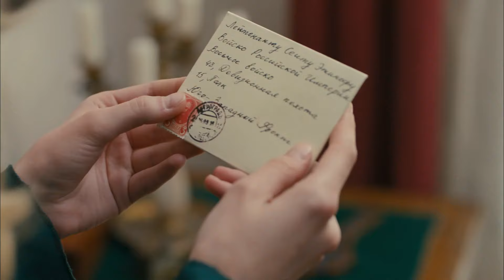Seyit'ten Ailesine Buruk Veda - Kurt Seyit ve Şura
Seyit ve babasının Şura anlaşmazlığı devam ediyor. VEDALAR ACIDIR

Kurt Seyit Eminof, Kırımlı bir Türk ailenin oğludur. Babası gibi Rus İmparatorluğu ordusunda, muhafız alayında görev yapan onurlu, lider ruhlu, başarılı bir subaydır. Çocukluğundan beri asker olarak yetiştirilen Kurt Seyit, babası gibi askeri görevini tamamladıktan sonra aile topraklarında bir hayat kurmayı hayal etmektedir. Kendisi gibi asker olan yakın arkadaşlarına ölesiye sadık, adalet duygusu çok gelişmiş ayrıca sıcak, şefkatli ve çapkın bir erkek olan Kurt Seyit’in tüm kaderi Şura’yla tanışmasının ardından Rusya’daki devrimle tamamen değişir. Şura’yla olan ilişkisi onun içinde bulunduğu tehlikeyi daha da büyütür. Kurt Seyit’in aşkı, ailesi için mücadelesi onu çok çalkantılı bir serüvenle İstanbul’a doğru yola çıkarıyor.

Oyuncu Kadrosu:
Kurt Seyit Eminof: Kıvanç Tatlıtuğ
Şura - Alexandra Verjenskaya: Farah Zeynep Abdullah
Murka/Mürvet: Fahriye Evcen
Petro Borinsky: Birkan Sokullu
Celil Kamilof: Ushan Çakır
Mişa Sorokin: Berk Erçer
Valentina Verjenskaya: Seda Güven
Barones Lola: Aslı Orcan
Güzide: Elçin Sangu
Alya: Demet Özdemir

Yapım: Ay Yapım
Yapımcı: Kerem Çatay
Yönetmen: Hilal Saral
Senaryo: Ece Yörenç